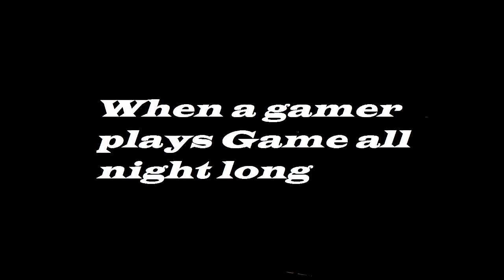When a gamer plays game all night long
Gameplay given by Throneful
Hi, I'm Kamal Nanda , an Indian Youtuber.
Playing some games for fun.
Yes, I have a Potato PC. So, please if the games lag, Don't make fun of me.
Keep supporting .